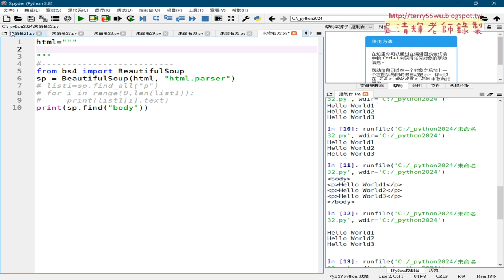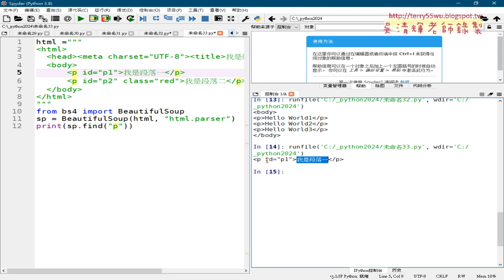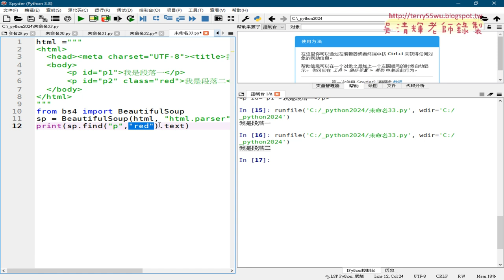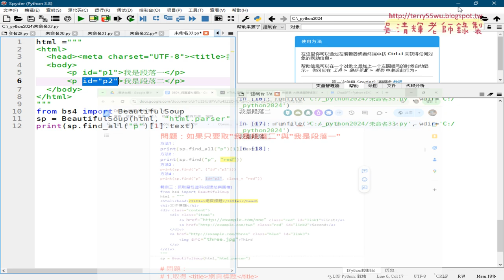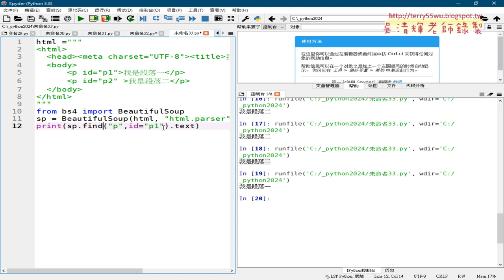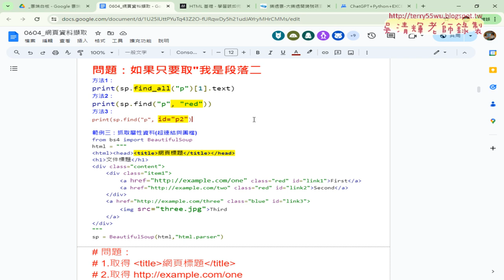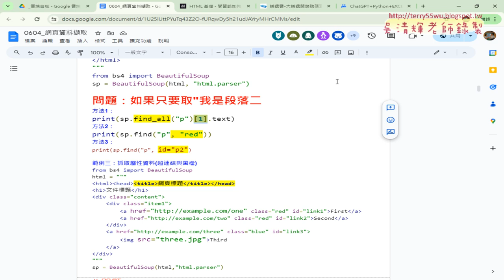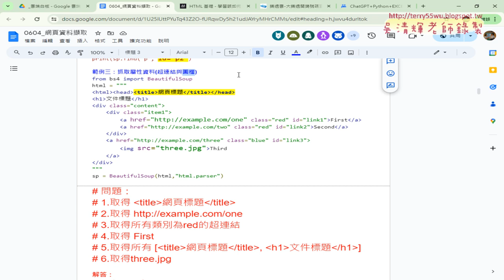03 範例二用id與class擷取資料